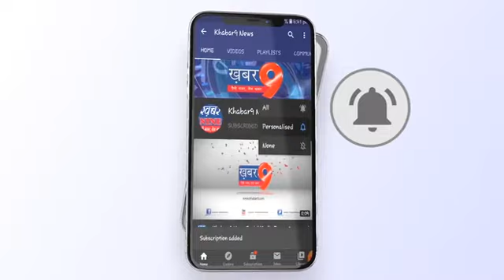बूढ़ाखेड़ा ग्राम पंचायत में सुदूर ग्राम संपर्क सड़क निर्माण कार्य में लापरवाही